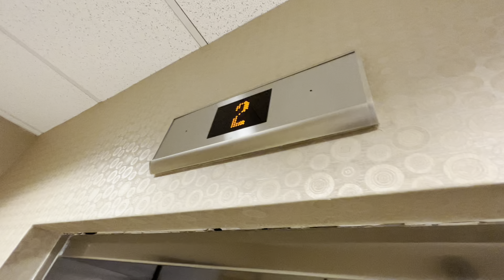KONE Elevator at Dillard's at Downtown Summerlin in Las Vegas, NV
This is an average KONE elevator.  It does run well.  I believe the exterior chime on this elevator at the beginning of the video is a chime KONE Marine chime.

Date Recorded: November 26, 2022
Camera: iPhone 13 Pro Max
Mic: Shure MV88+